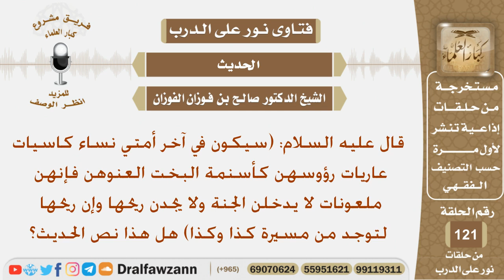(سيكون في آخر أمتي نساء كاسيات عاريات رؤوسهن كأسنمة البخت...) هل هذا نص الحديث؟ الشيخ صالح الفوزان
نص السؤال:
قال عليه السلام: (سيكون في آخر أمتي نساء كاسيات
 عاريات رؤوسهن كأسنمة البخت العنوهن فإنهن
 ملعونات لا يدخلن الجنة ولا يجدن ريحها وإن ريحها
لتوجد من مسيرة كذا وكذا) هل هذا نص الحديث؟
السيرة الذاتية :
للاشتراك في قناة الشيخ صالح الفوزان

رئيس الفريق
لمشروع كبار العلماء